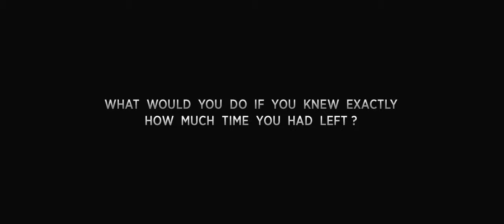Sine Mora tailer official 2012 hd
Sine Mora on Xbox 360 has a confirmed release date on Wednesday 21 March 2012.